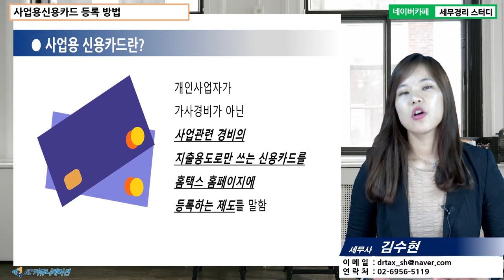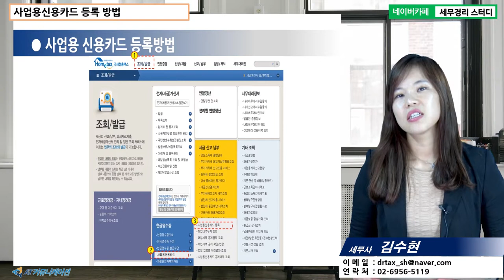[김수현 세무사의 5분특강] 섬세한 병의원 개원 가이드 - 사업용신용카드